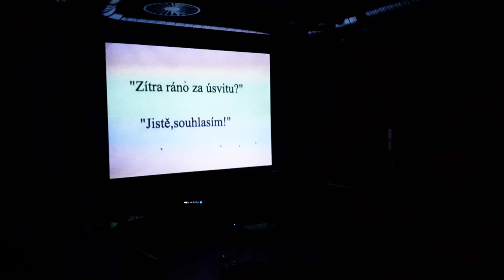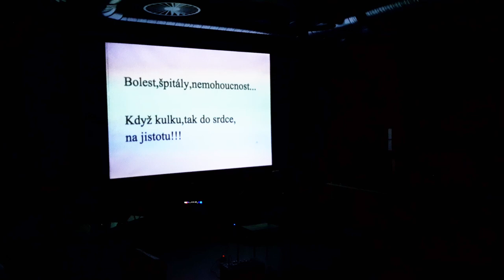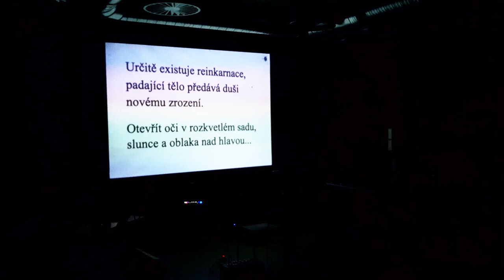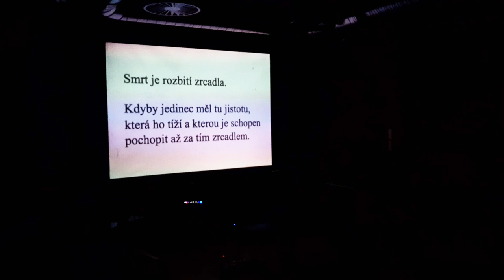Rantand - Pásmo filmů - Moving Station 2024